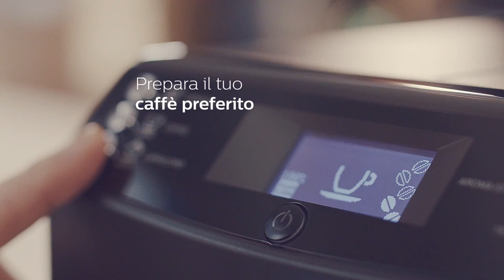Macchina da caffè automatica Philips Serie 3100: il meglio del caffè a casa tua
Scopri la macchina da caffè automatica Philips Serie 3100 EP3510/00: il meglio del caffè a casa tua.
Concediti un espresso gustoso ottenuto dai chicchi freschi di caffè, macinati in modo ottimale grazie alle macine in ceramica brevettate.